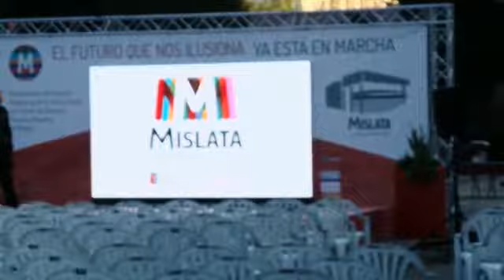Presentación proyecto.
Vista de la zona de invitados en la presentación del Proyecto Centro de Día y Residencia de Mayores.